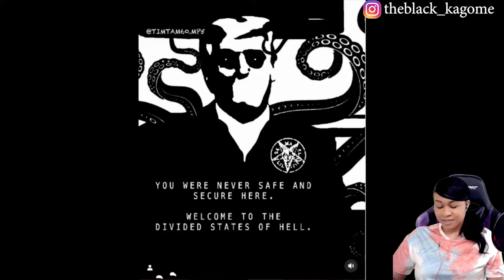VOID MEMES #41 | reaction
✨About me✨
Favorite movie: Titanic
First, anime saw: Dragon Ball
Favorite ice cream: banana split
My personality: shy and introverted
Favorite comedian: Dave Chappelle
Favorite Adultswim show: ATHF
 *favorite episode: Hand Banana 😅
My regrets: I wish I never stopped drawing
First game ever played: EvilZone on ps1
Favorite season: Fall 🍁
Favorite food: Tacos and rice 🌮
Favorite Hobbie: I have a lot!🥴
Favorite music: indie, house, Lofi, electronic, R&B/Soul